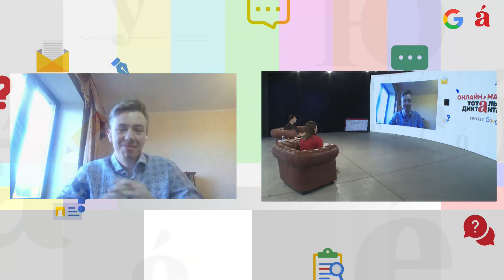Григорий Мастридер - гость второго онлайн-марафона Тотального диктанта